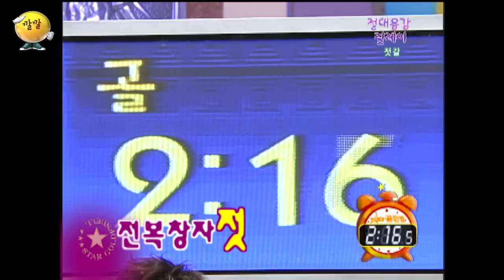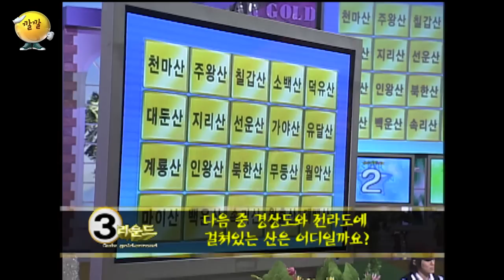[2배속*스타골든벨] 절대음감을 상상력으로 하는 김종민?! 과연 천재인가 바보인가! 볼수록 헷갈리네 | KBS 방송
- 김종민이 여기서도 가장 많이 하는 말은 어?! 예?!ㅋㅋㅋ
- 빽가에게 전수받은 김종민 vs 천명훈에게 전수받은 이성진!